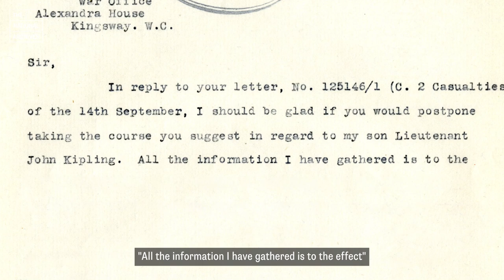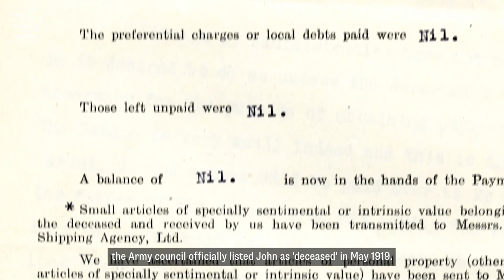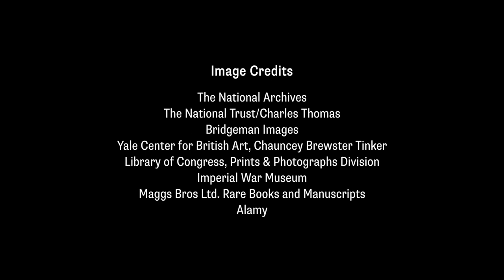Rudyard Kipling: A Man of Letters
In this short film Dr Juliette Desplat, Head of Modern Collections at The National Archives, and Janet Montefiore, Professor Emerita from the University of Kent, tell the sad story of the loss of Rudyard Kipling’s only son, John, in the First World War. Our records show how after John’s death Kipling used his celebrity and literary talent to boost public morale in supporting the war effort.

Rudyard Kipling was a great writer. He was also a divisive character, both in his own lifetime and today. He was a passionate imperialist and his reputation remains inextricably bound to his ideas about the British Empire.

Literary Lives traces the footsteps, through the marks they left in our records, of some of our nation’s famous, and less famous, authors, spotlighting moments in their lives that shaped them into the characters we recognise today.